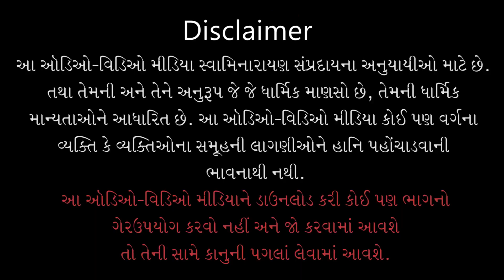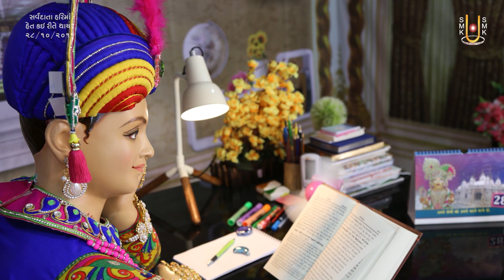Sarvdata Harima Het Kai Rite Thay ? | Shibir - 25 | 28 Oct 2016 | Gyanjivandasji Swami - Kundaldham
Title: Sarvdata Harima Het Kai Rite Thay ?
Guj. Title: સર્વદાતા હરિમાં હેત કઈ રીતે થાય ?
Type: Katha
Category: General Katha
Orator: Gyanjivandasji Swami - Kundaldham
Sabha Type: Morning Sabha
Event Date: 28 Oct 2016
Event Name: Swaminarayan Satsang Shibir - 25
Location: Swaminarayan Mandir, Kundaldham

Playlist Name: Mananiya Katha By Pu. Guruji | પૂ.ગુરૂજીની મનનીય કથાઓ | Gyanjivandasji Swami - Kundaldham